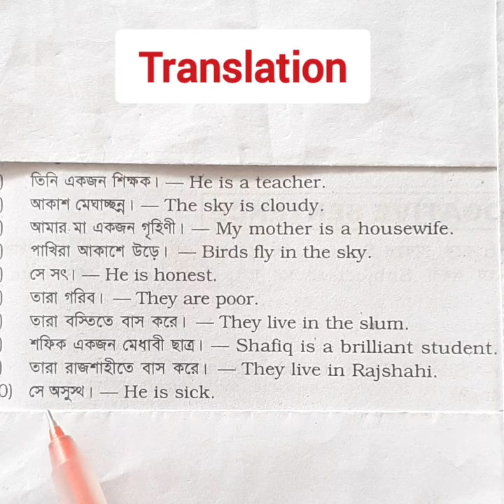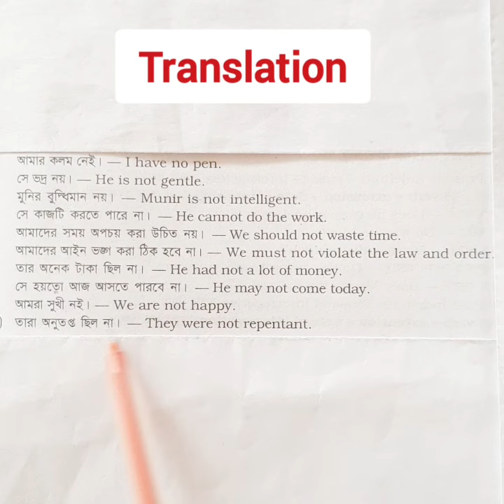Translation Bangla into English (Part-3).